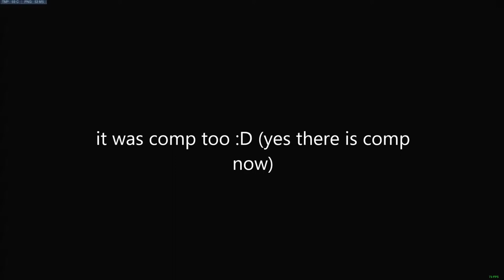THE DEVILS NUMBER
Didn't make video in a while cause of a mountain trip for 6 days without connection and also feber (norwegian word) - fever alternative - after. I will make a video of it fairly soon. Hope you enjoy! :)

Overwatch #86 THE Devils Number
00:21 Funny Moments
12:42 Highlights
WTF 15:41